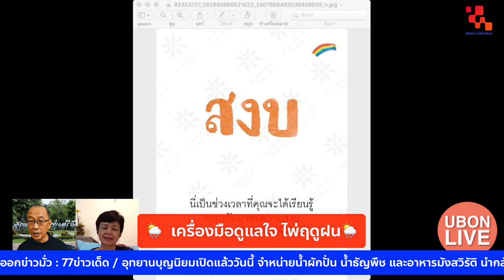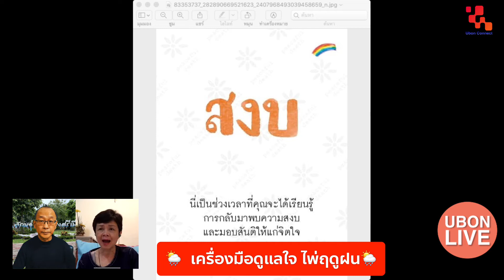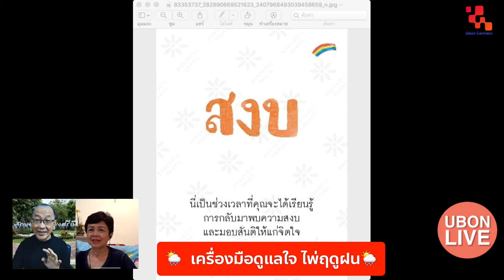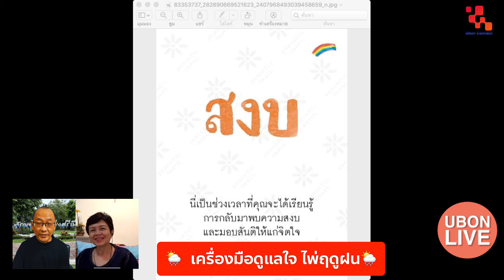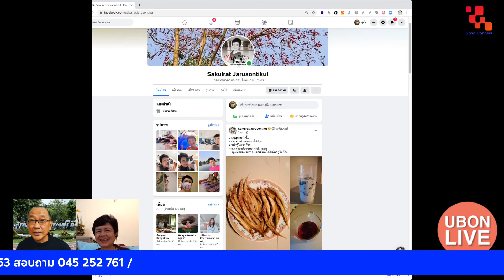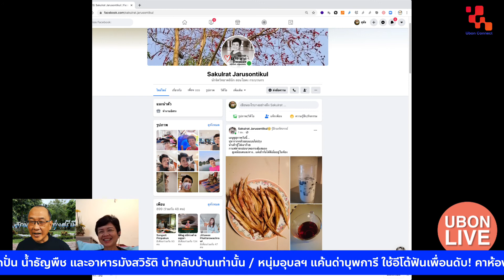เครื่องมือดูแลใจ ไพ่ฤดูฝน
เครื่องมือดูแลใจ
ไพ่ฤดูฝนกับครูพี่ตั๊ก

สกุลรัตน์ จารุสันติกุล (ครูพี่ตั๊ก)
นักวิชาการอิสระด้านจิตวิทยา  ครูสอนโยคะ กระบวนกรกิจกรรมด้านจิตวิทยา